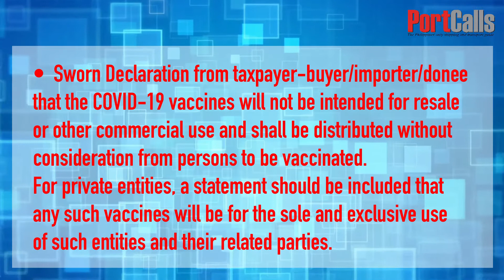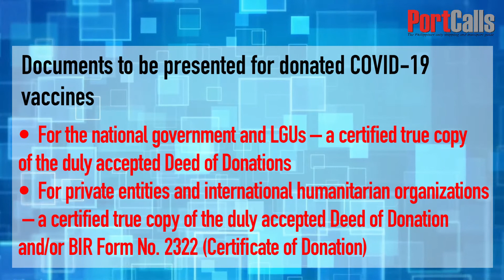BIR RR No. 1-2021: Regulation on tax-free COVID-19 vaccine imports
This story and more will be discussed in the PortCalls YouTube Channel.